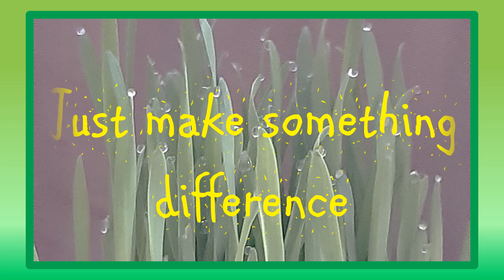🧸 Nature Series ~ Kitty and Charlie's eating grass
🎀 Just make a difference... 🎀 with Love
Praise My Lord Heavenly Father 💖